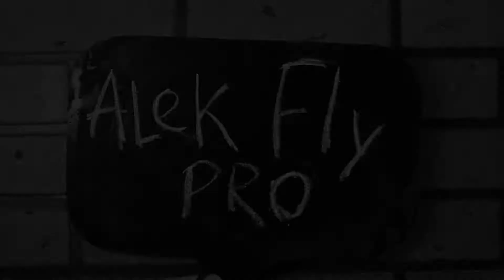Alek Fly pro - Cobalt (LIVE)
Забабахали инструментал. Вкусно, качёво, фирмОво! ))
Съёмка и сведение звука как обычно - AF studio live music sessions.
❗ЖИВОЙ ЗВУК ❗